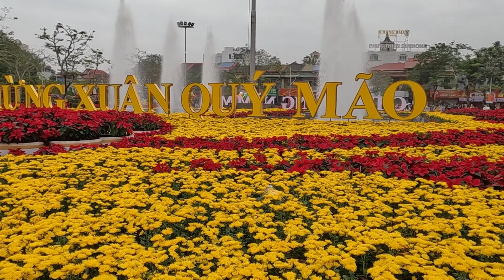MÙNG 5 TẾT QUÝ MÃO SN PHẠM THÚY HIỀN